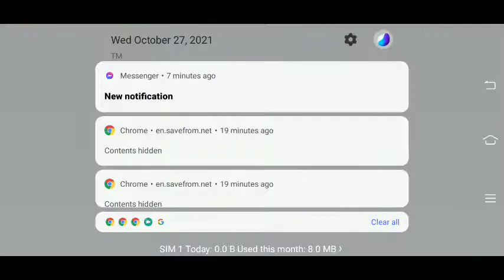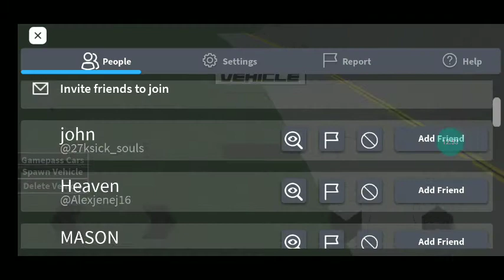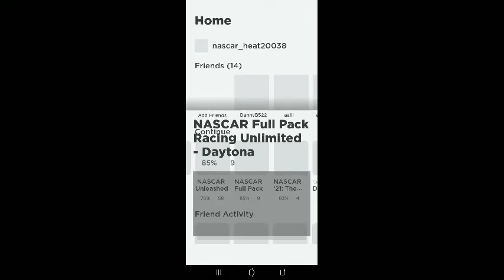nascar Krazy crash part 2